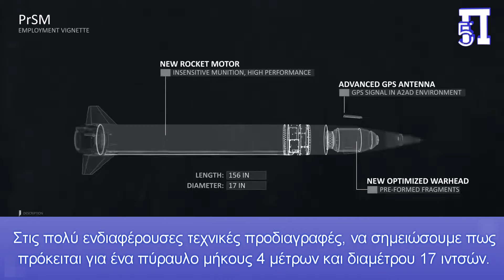Τούρκοι «άντε γεια» αν επανδρωθούν τα ελληνικά νησιά με εκτοξευτές βαλλιστικών πυραύλων PrSM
Όπως σας είχαμε πληροφορήσει πριν λίγες ημέρες, κλιμάκιο Ελλήνων αξιωματικών επισκέφθηκε τις Ηνωμένες Πολιτείες για να παρακολουθήσει μία ζωντανή επίδειξη των ικανοτήτων του πυραύλου PrSM (Precision Strike Missile) από αμερικανικά συστήματα πολλαπλής εκτόξευσης πυραύλων (MLRS) τύπου HIMARS. Αυτό τουλάχιστον είχαν αναφέρει ξένες δημοσιογραφικές πηγές.

Ο PrSM είναι ένα νέο αμυντικό προϊόν. Ο αμερικανικός στρατός, ο οποίος ανέπτυξε το σύστημα, παρέλαβε την πρώτη παρτίδα μόλις τον Δεκέμβριο του περασμένου έτους. Το πρωτότυπο του πυραύλου PrSM πραγματοποίησε την πρώτη δοκιμαστική πτήση του στα τέλη του 2019, ενώ η ανάπτυξη του όπλου ξεκίνησε τον Μάρτιο του 2016. Οι εταιρείες-κολοσσοί Lockheed Martin, Boeing και Raytheon συνεργάστηκαν για να τον αναπτύξουν.

Για να συγκρίνετε, ο ATACMS επιδεικνύει εμβέλεια πυρός που φτάνει τα σχεδόν 300 χιλιόμετρα. Ο PrSM εκτός από μεγαλύτερη εμβέλεια και ακρίβεια έχει και πιο συμπαγή σχεδιασμό συγκριτικά με τον ATACMS, γεγονός που επιτρέπει στους εκτοξευτές να εκτοξεύουν δύο-δύο τους πυραύλους. Μέχρι σήμερα, οι εκτοξευτές M270 και HIMARS εκτοξεύουν έναν-έναν τους πυραύλους ATACMS λόγω του μεγάλου μεγέθους τους.

Κεφάλαια:
0:00 - Εισαγωγή
0:03 - Πύραυλοι Precision Strike Missile στα ελληνικά νησιά

Πρόκειται για ένα σύστημα εμβέλειας 500 χιλιομέτρων, ωστόσο οι Αμερικανοί ελπίζουν πως θα αυξήσουν το βεληνεκές του πυραύλου PrSM στα 1.000 χιλιόμετρα.

Ποιος Είναι ο Πύραυλος PrSM;

Δεδομένου αυτού, θα άξιζε να ρίχναμε μια ματιά στον πύραυλο PrSM μιας και είναι πολύ πιθανό να αποκτηθεί στο προσεχές μέλλον από τον ελληνικό στρατό για τους ελληνικούς πολλαπλούς εκτοξευτές αμερικανικής παραγωγής.

Αρχικά να σας ενημερώσουμε πως ο πύραυλος PrSM είναι ένα βαλλιστικός πύραυλος μικρού βεληνεκούς, δηλαδή ίδιας κατηγορίας με τον πύραυλο MGM-140 ATACMS που έχουν αποστείλει σε μεγάλη ποσότητα οι Αμερικανοί στο Κίεβο. Ο ATACMS χρησιμοποιείται πολύ συχνά από τους ουκρανικούς HIMARS κατά κρίσιμων ρωσικών στόχων και μέχρι στιγμής έχει επιδείξει υψηλή αποτελεσματικότητα στο πεδίο της μάχης.

Στην πραγματικότητα, το αμερικανικό Πεντάγωνο σκοπεύει να αντικαταστήσει τον ATACMS με τον νεότερο βαλλιστικό πύραυλο PrSM, οπότε αυτό σημαίνει ότι πρόκειται για ένα συνολικά ισχυρότερο πυρομαχικό. Η πλήρης ονομασία του είναι Precision Strike Missile, δηλαδή «Πύραυλος Πλήγματος Ακριβείας» και υπόσχεται ακόμη μεγαλύτερη ακρίβεια από τον προκάτοχό του.

Στις πολύ ενδιαφέρουσες τεχνικές προδιαγραφές, να σημειώσουμε πως πρόκειται για ένα πύραυλο μήκους 4 μέτρων και διαμέτρου 17 ιντσών. Το βάρος του φτάνει τα 90 κιλά, ενώ η εμβέλεια πυρός του μέχρι στιγμής λέγεται πως είναι περίπου 500 χιλιόμετρα. Και λέμε μέχρι στιγμής διότι τον Ιούνιο του 2020 ο αμερικανικός στρατός ξεκίνησε δοκιμές σε μία αναβαθμισμένη έκδοση παρατεταμένης εμβέλειας, η οποία ίσως αυξήσει το βεληνεκές του όπλου στα 1.000 χιλιόμετρα. Καταλαβαίνετε πως κάτι τέτοιο θα πολλαπλασίαζε τις δυνατότητες του ελληνικού πυροβολικού και συγκεκριμένα των εκτοξευτών M270 MLRS που διαθέτει ο ελληνικός στρατός και είναι συμβατοί με τον πύραυλο.